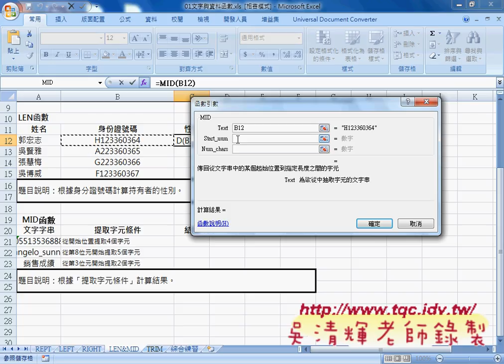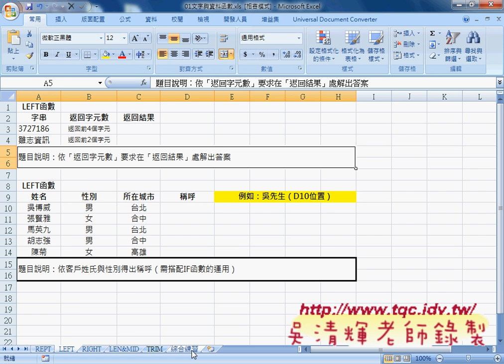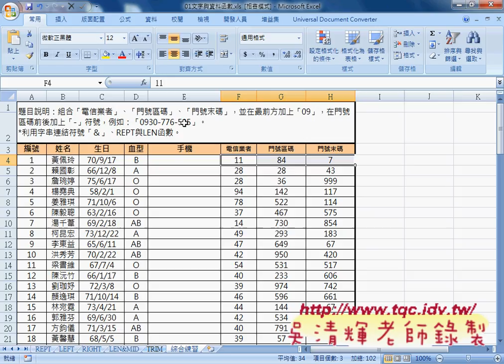03 文字函數綜合練習解說